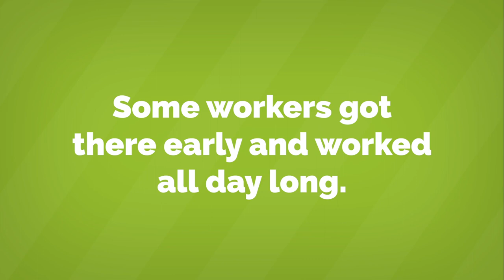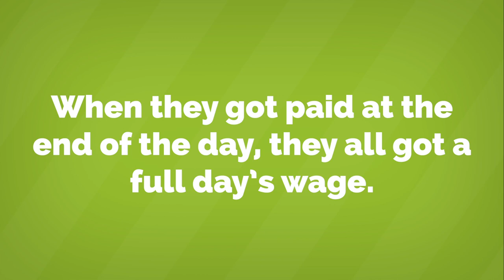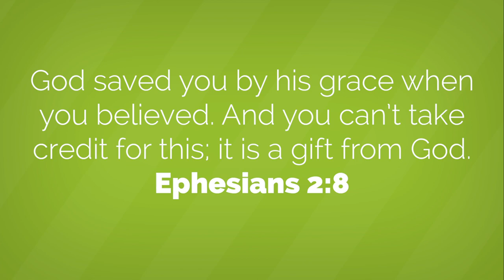The Parable of the Vineyard Workers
In this parable Jesus teaches us a really important lesson about fairness!

MEMORY VERSE
Ephesians 2:8 God saved you by his grace when you believed. And you can’t take credit for this; it is a gift from God.

PursueGOD Kids is the official kids' channel for pursueGODkids.org, a free online discipleship resource for kids, parents, and teachers.